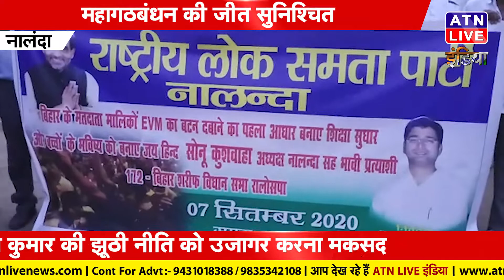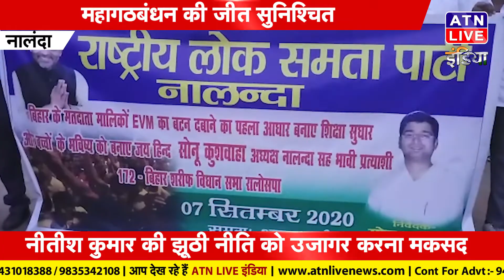नालंदा में निकाली गई मशाल जुलूस, नीतीश कुमार की झूठी नीति को उजागर करना मकसद-नालंदा